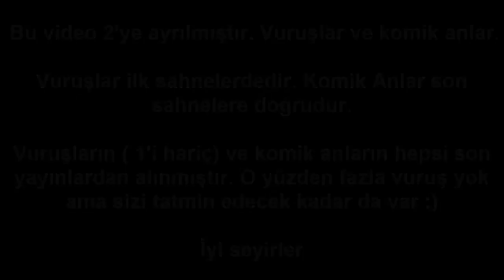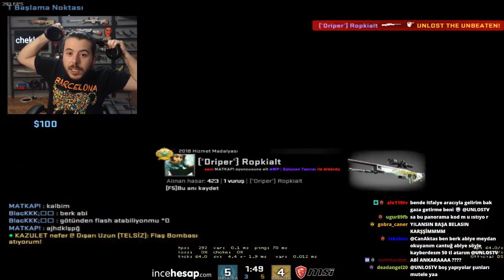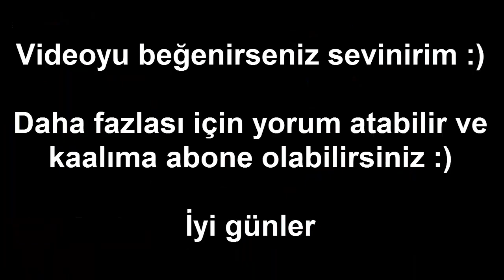Unlost Hile Diyeceğiniz Vuruşları !(Carbon FlickShot + Komik Anlar)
Hepinize merhaba. Bugün sizlere Unlost'un son zamanlardaki en iyi vuruşlarını ve komik anları derledim Umarım video sizi mutlu eder :)